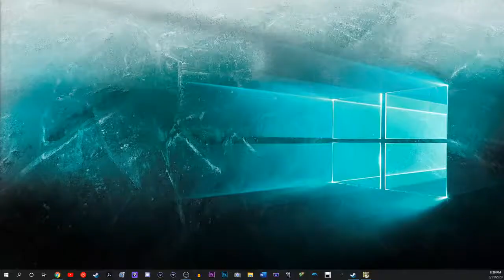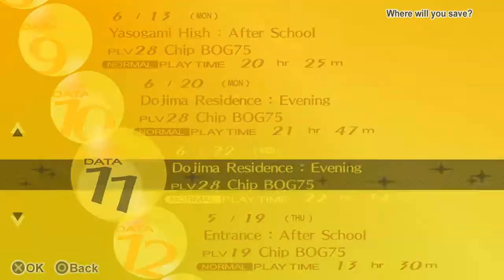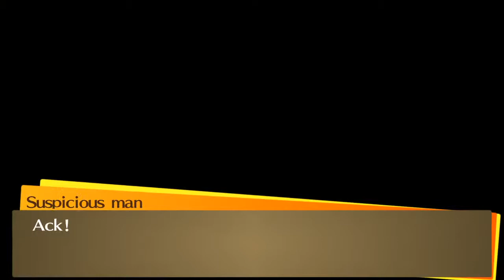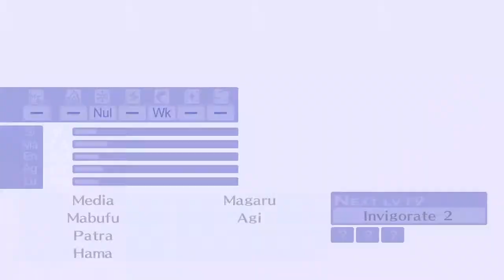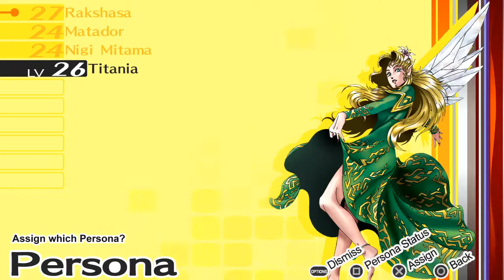RIDING BIKES AND POLES!!! | Persona 4 Golden Blind Playthrough - Session 10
This is my first time playing through this game! Let's find out the truth together!!